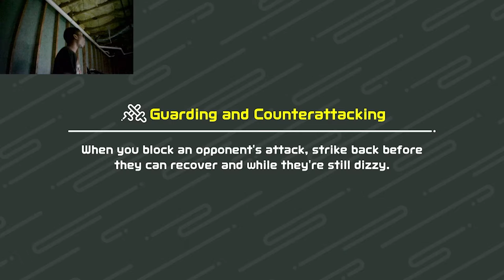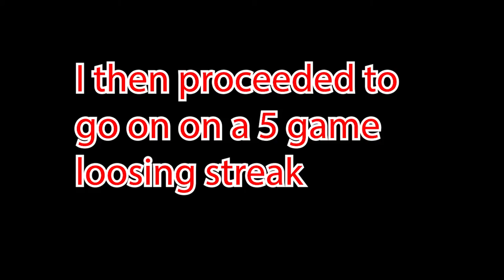Chambara is crazy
I will Become the Chamara Champion